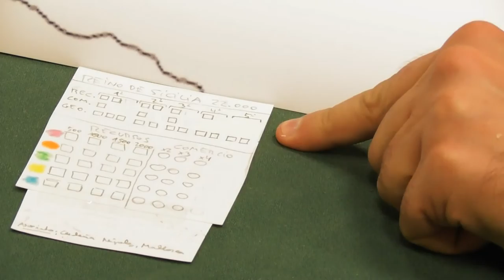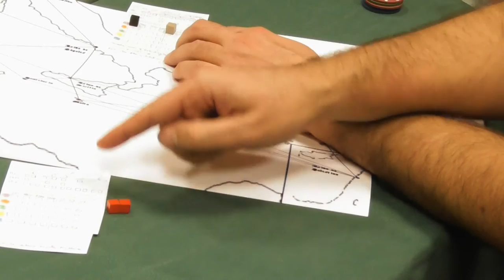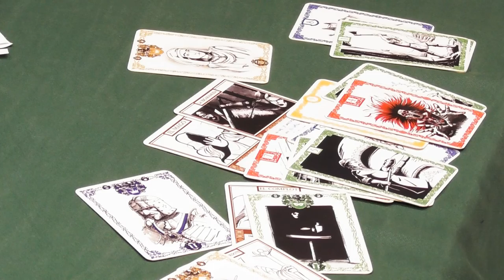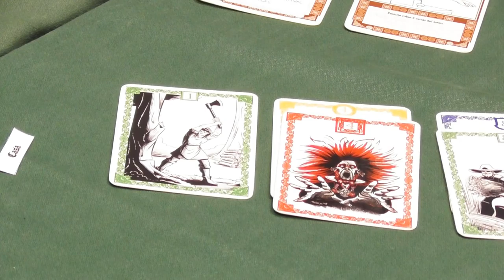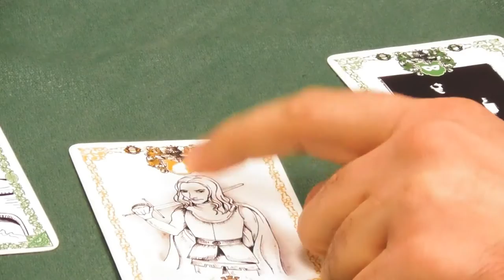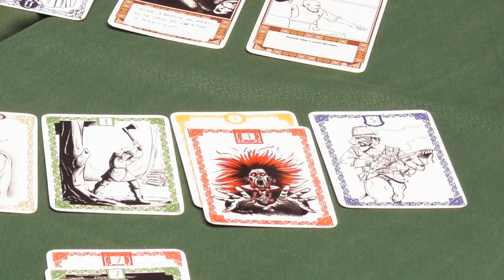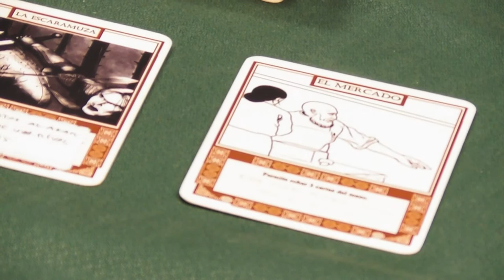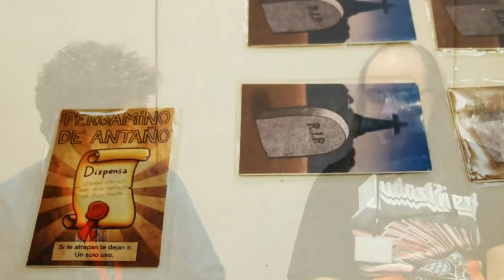Alejandro Pradas, Autor (Entrevista) - Protos y Tipos 2020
Alejandro Pradas, conocido por ser el autor del humorístico Exhumación, estuvo presente en Protos y Tipos 2020. Además de dar una charla relativa a la inmersión en los juegos de mesa, nos concedió una entrevista para hablarnos de los proyectos en los que trabaja.

Nos mostró Cortes de la Corona y Reinos, dos prototipos muy diferentes entre sí. Mientras que el primero es un juego de tablero que gira en torno a las pujas, el segundo es un juego de cartas basado en los combos y en las construcciones. También hubo tiempo para hablar de los orígenes de Exhumación y del estado en el que se encuentra.